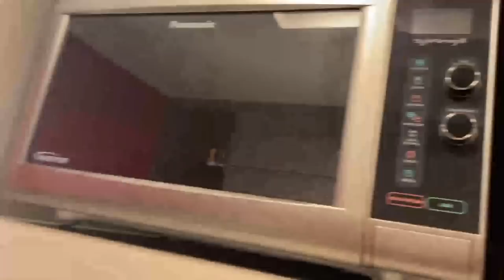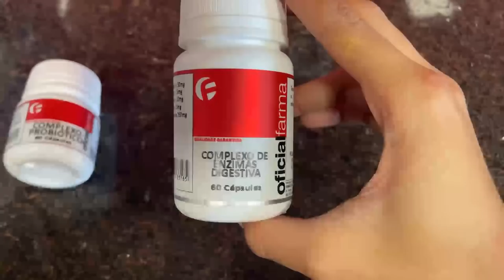VICTOR LELIS FICOU BANGUELA!!! *descontei minha RAIVA no saco de pancadas* 😡